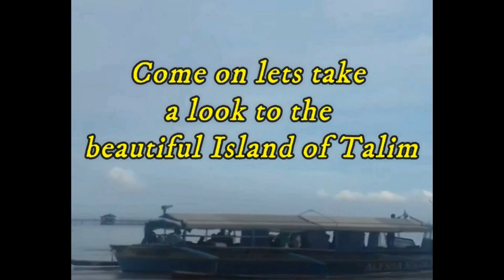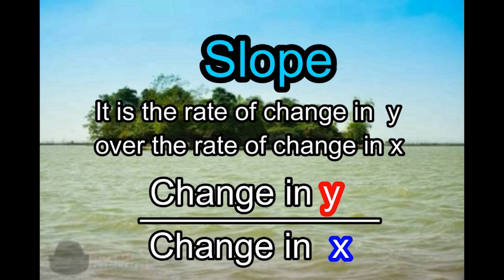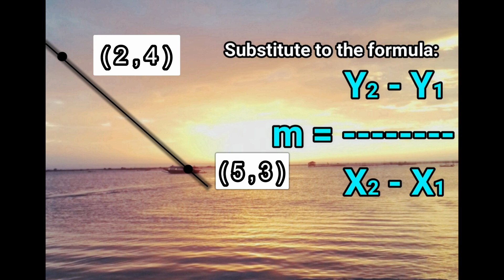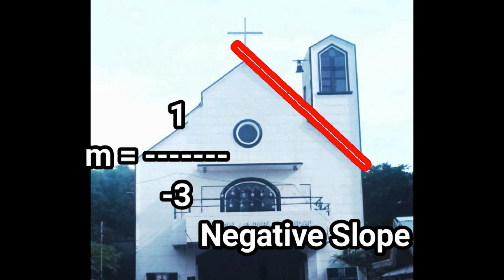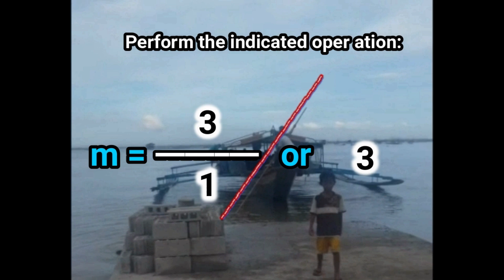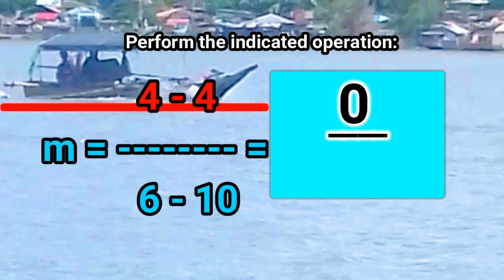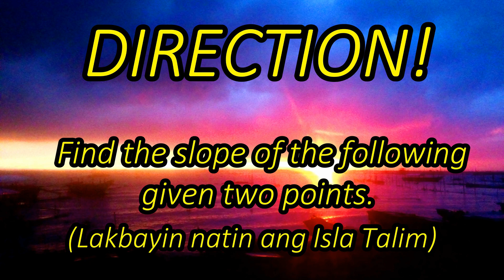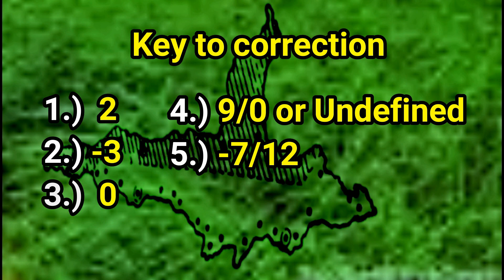Grade 8 - Slope of a Line - Let's explore Talim Island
This video is about Learning Slope of a Line by going to Talim Island